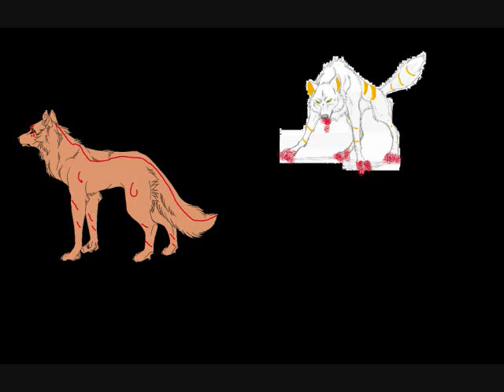Voice Acting Test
Sooo, yeah, I've been sick all day with..i dont really know what lol and i decided to see if i could make a voice thingy. I think it turned out awesome. Oh, this is also proof im still alive ;P

~Storm